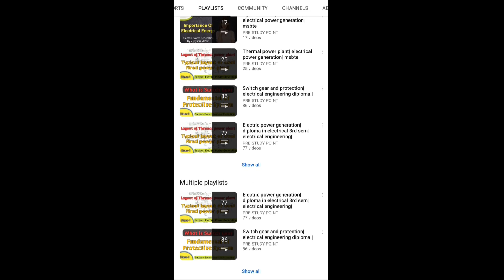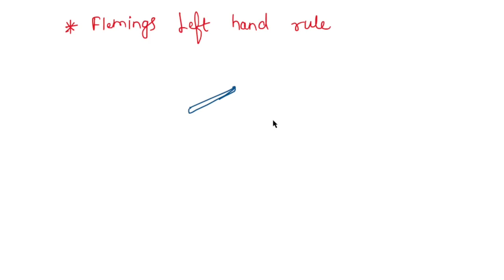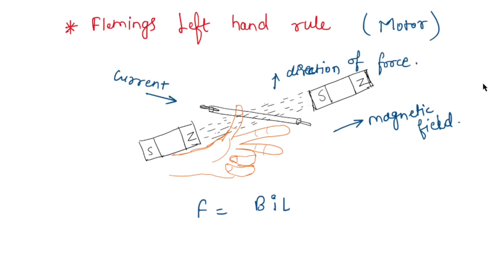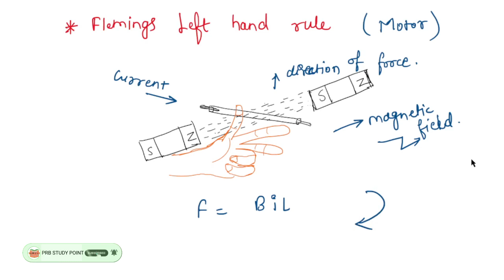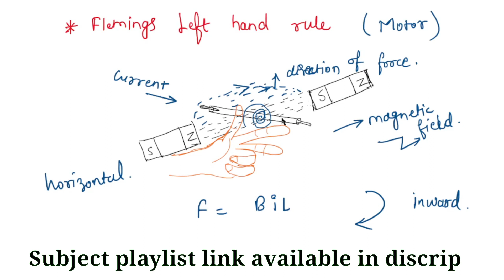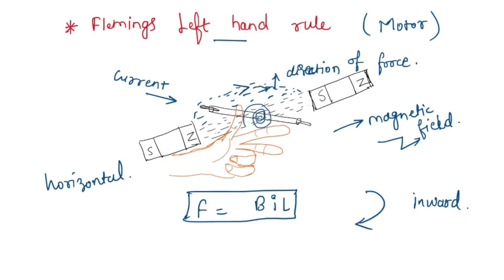Fleming left hand rule in hindi|| Electric motors and transformer|| poly 4th sem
Hello dosto ye Electric Motors & transformer subject ke 2nd unit Introduction of DC motor ka 1st lecture hai isme hum fleming left hand rule ke bare me padhenge...ye topic Electric Motors & Transformer subject ka topic hai. ye subject polytechnic engineering ke electrical branch me 4th semester me padhaya jata hai aur Electric Motors & Transformer ke sare topic hum cover kar rahe hai un sabhi video ki playlist ki link niche di gayi hai vaha aap sabhi video dekh sakate hai. dosto please PRB STUDY POINT channel ko subscribe karen aur regular notification ke liye side wala bell press kar le agar video acha lagta hoga to like kar le.